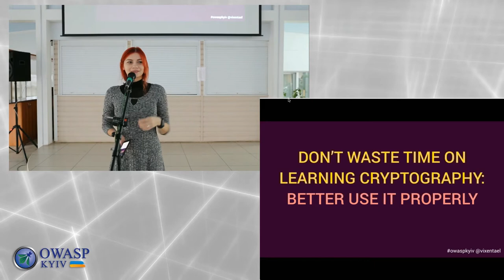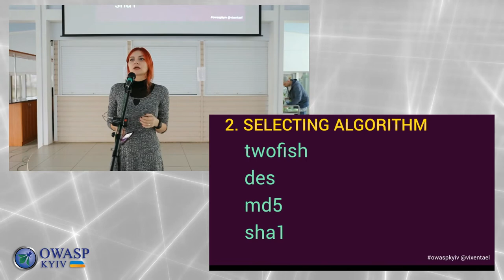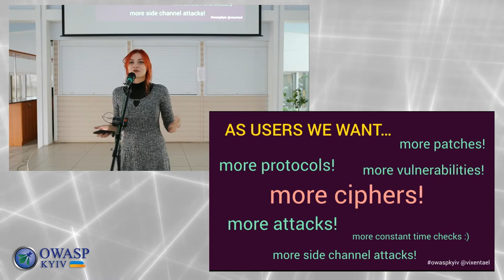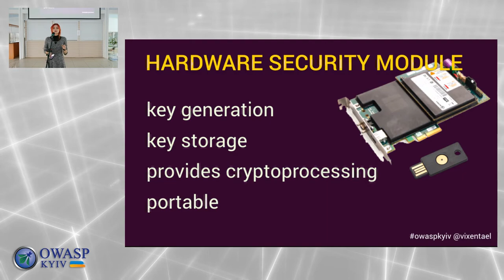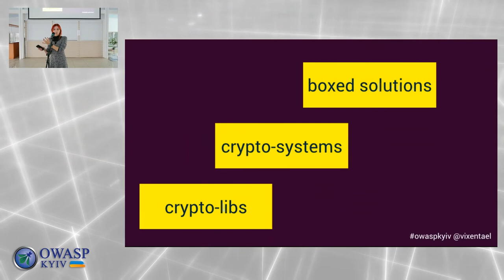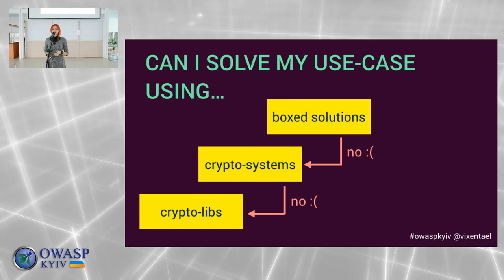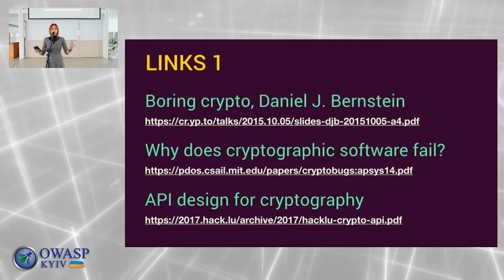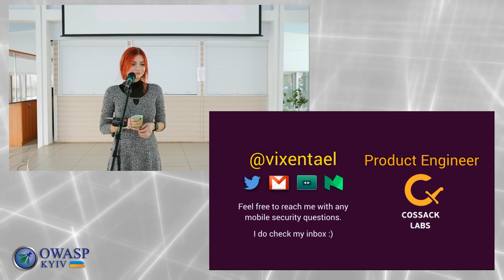Anastasiia Vixentael - Don’t Waste Time on Learning Cryptography: Better Use It Properly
OWASP Kyiv Winter 2017 Meetup, Dec 2, 2017